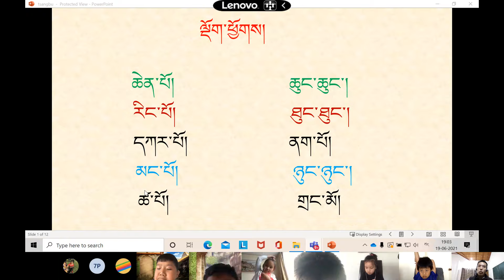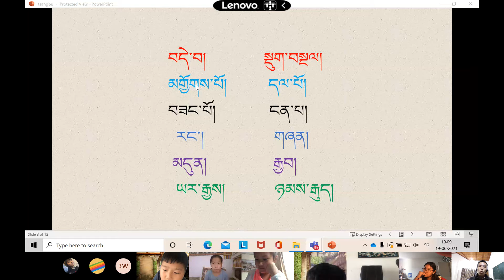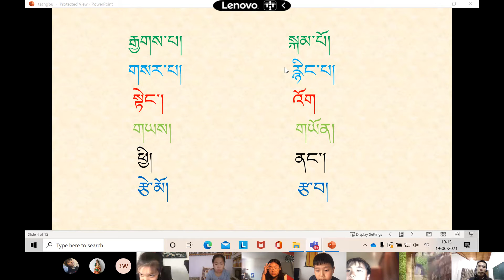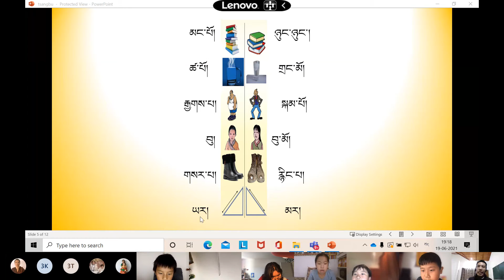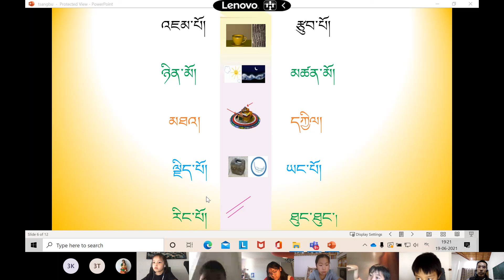འཛིན་གྲྭ་དང་པོ་ཁ། 2021 06 19